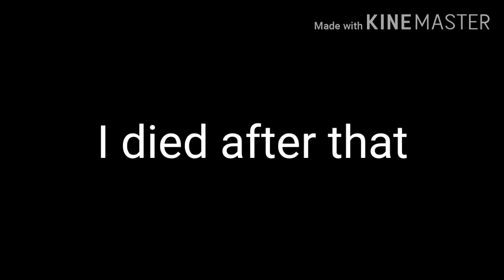The refrigerator•Gacha Club•"Horror Short"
I would've uploaded it yesterday but it was 12 am
I'm scared of my refrigerator:')